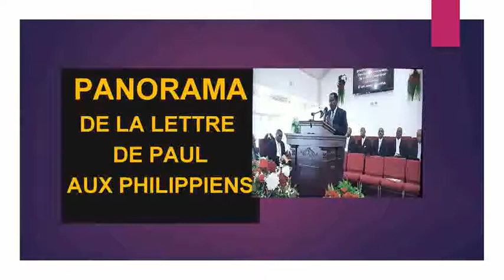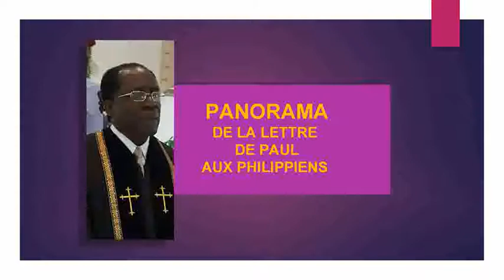etude de la lettre de paul aux philippiens i